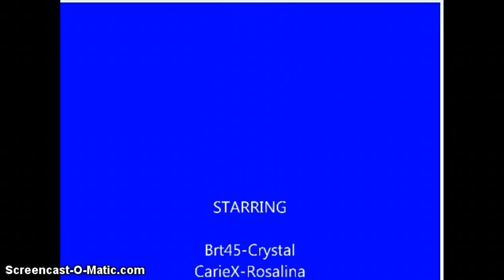Wars of Time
Part 2 will really have the drama in it and also WAR more blood and so on